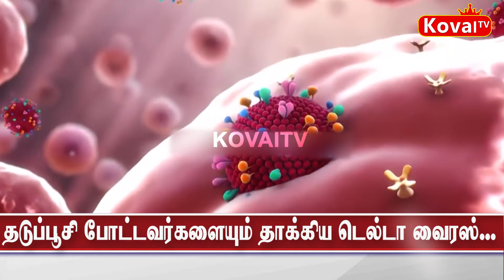தடுப்பூசி போட்டவர்களையும் தாக்கிய டெல்டா பிளஸ் வைரஸ் ...